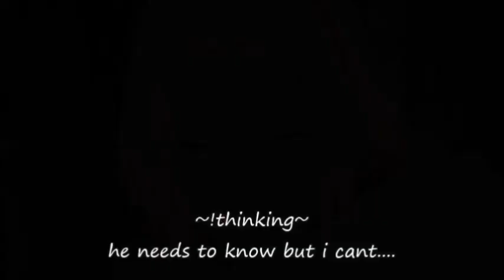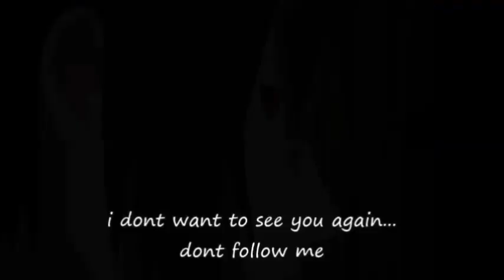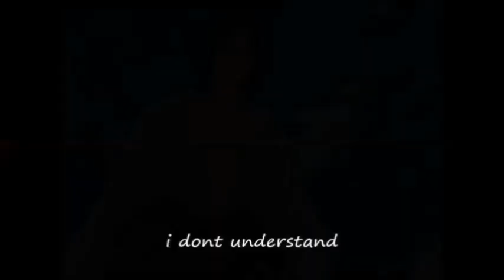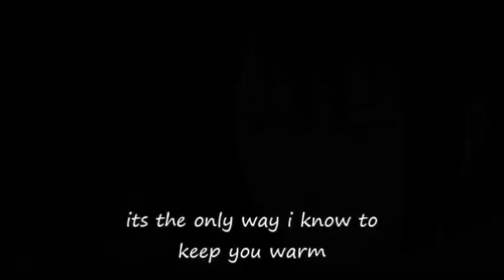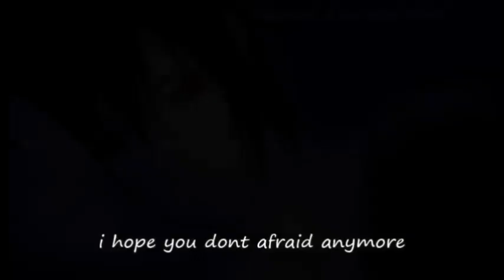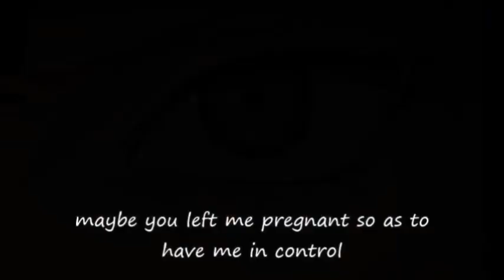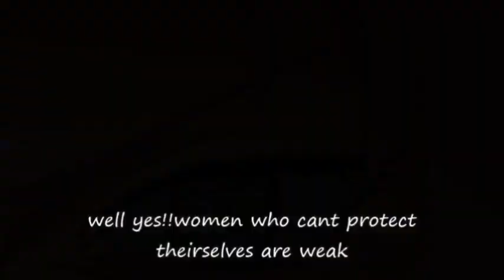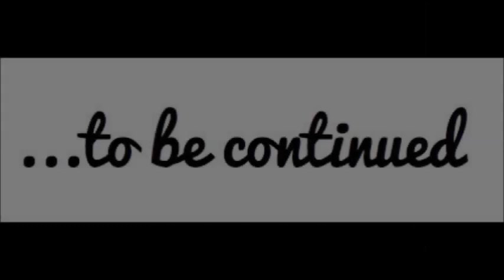Sasusaku movie BraveHeart Part 11 & 12 & 13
i hope you like it and comment ;)
love you all :)
Sakura is a little annoying in this part :/